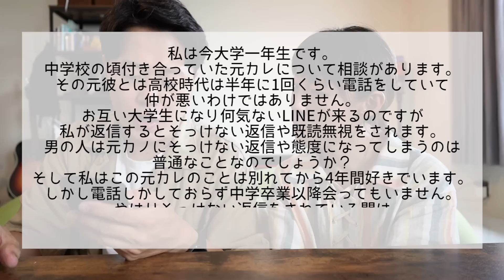3歳のうたくんがどうしても聞いて欲しいこと【トーク】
【本日の議題＆質問】
‹0:00›オープニング
‹1:02›とわくん初の一時保育
‹1:57›最近のおとちゃん
‹3:16›最近のうたくん①
‹4:24›うたくんととわくんの違い
‹5:00›最近のうたくん②
‹5:56›体が強いちーちゃん
‹6:40›とわくんタイム
‹7:19›本日の質問

【👩ママSNS】
▼エハラ家のちーちゃんねる